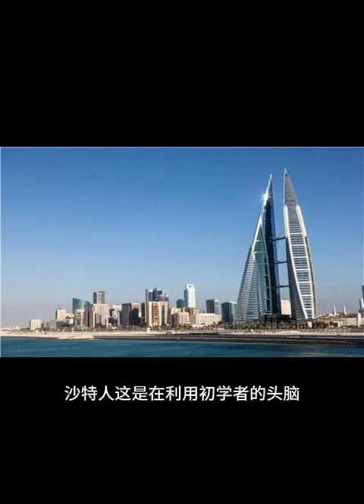有声书《沙特公司》解读，沙特阿美石油公司，全球投资大国，每天听本书，听书，Chinese audiobook，youshengshu，audiobook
尽量做到每两天一更，感谢大家的支持和信任。

埃伦·R. 沃尔德(Ellen R. Wald)，地缘政治学和全球能源产业专家顾问，波士顿大学历史学博士。埃伦经常为石油价格、能源政策、新型能源、石油输出国组织、政治经济做点评和顾问参考，教授中东历史和政治政策，并在三大洲的电视和广播频道中开设节目。

经济发展和能源密不可分，在众多石油大国中，为何只有沙特阿拉伯如此富有？严格遵循文化传统的沙特阿拉伯如何解决现代与传统的碰撞？ 20世纪30年代，沙特阿拉伯人目睹美国石油商人“从天而降”，前来寻找工业世界中最具价值的商品。

当时的沙特阿拉伯仍然保持着几百年来的固有的状态，然而，沙特人已经想好了策略，他们要用“上帝赐予的礼物”将沙特王国逐渐转变为世界强国。在这些雄心勃勃的发展计划中，占据核心位置的是沙特阿美石油公司，它给这个国家的统治家族——沙特家族带来了巨大的财富、成功与影响力。

《沙特公司》揭示了沙特王室权力交替、20世纪70年代石油危机、石油输出国组织的深谋远虑，以及沙特阿美石油公司全球扩张等重要历史事件背后未曾公开的细节。如今，沙特家族及其家族产业沙特阿美石油公司正在筹备其最具野心的一次行动——将公司上市，一步步走向全球投资大国之路。